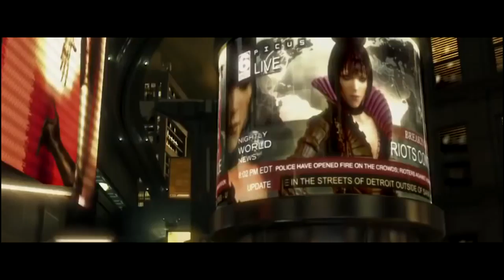Enter Shikari - Destabilise - Deus Ex Game Music Video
Enter Shikari. Адам Дженсън. Две неща, които не е редно да не обичаш. Добре дошъл в поредния клип от рубриката ни Forplay Music Videos! Мислим че е редно да се вдъхновиш или за да покуфееш малко, или за да убиеш някого, ама предупреждаваме, че второто е незаконно и ще лежиш при бай Хасан в Централния Софийски.